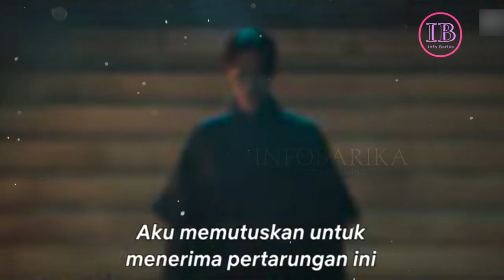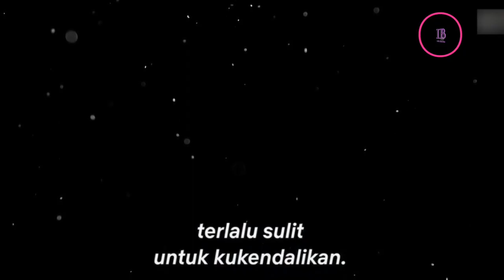Jung So Min VS Go Yoon Jung, Siapa lebih Disukai Netizen? Inilah 4 Fakta Aclhemy Of Soul Season 2